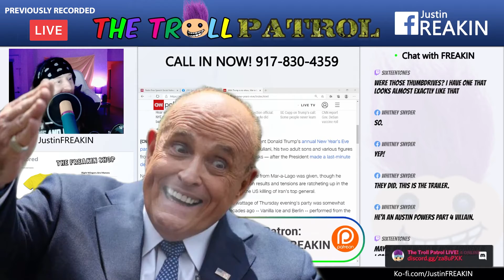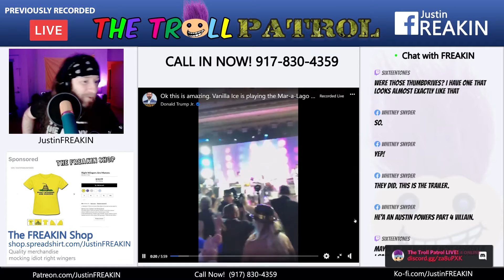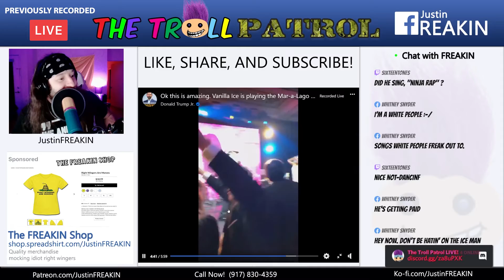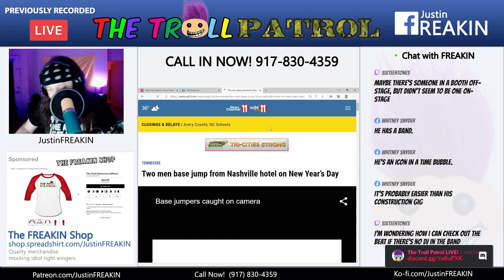Trump Ditches NYE Party Leaving Guests With Giuliani and Vanilla Ice - Troll Patrol Clips